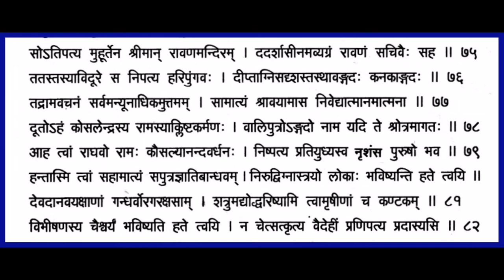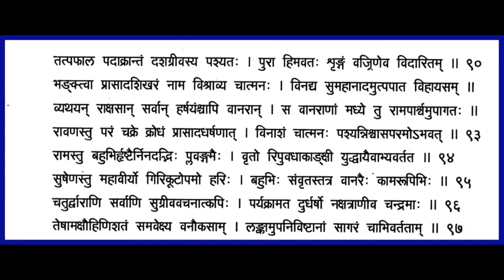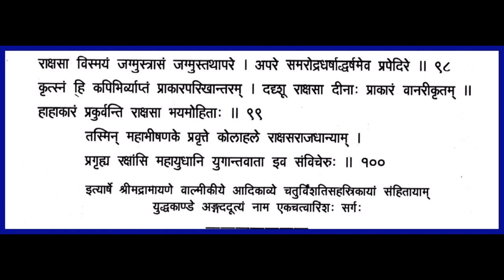Shrimad Valmiki Ramayanam - Chapter41 Yuddha Kandam Recitation with lyrics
Rama advises Sugreeva not to repeat such reckless acts in future on the ground of he being a king. Then Rama tells Lakshmana about the various evil portents he had seen. Rama commands the monkey-generals to besiege all the four gates of Lanka. He himself along with Lakshmana protects the army, besieging the northern gate being guarded by Ravana. Then, Rama sends Angada to Ravana, to expostulate him and to bring him back to reason. Angada tries his best to convince Ravana, but in vain. Ravana commands his attendants to seize Angada. Angada shakes out those attendants who tried to seize him ascends the roof of Ravana's palace, tramples ad crushes it down by his strength. Angada finally returns to Rama, who was stationed in the midst of the monkey-forces.
For Sundarakandam, I have followed the book published by Sri Ramakrishna Math, Mylapore Chennai 600004 - original Sanskrit with English transliteration by Swami Tapasyananda.

For all other Kandams, I acknowledge with thanks the kind support extended by Sri Vigneswara Venkateswara Trust to enable us publish the script in line with the recitation.Kindly contact them on phone 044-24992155 to order your copy of the  Shrimad Ramayanam book.